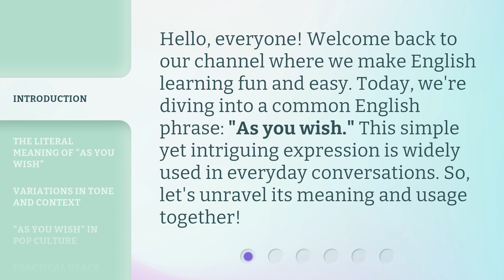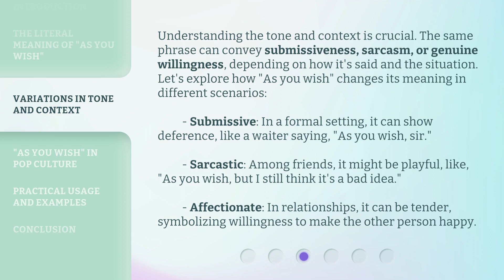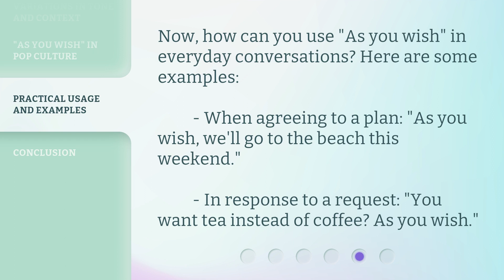Understanding "As You Wish": A Phrase of Agreement and Flexibility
Unlocking the Power of 'As You Wish': Embracing Agreement and Flexibility • Discover the true meaning behind the popular phrase 'As You Wish' and how it promotes agreement and flexibility in relationships and communication. Learn how embracing this powerful phrase can enhance your interactions and foster a harmonious environment.

00:00 • Introduction - Understanding "As You Wish": A Phrase of Agreement and Flexibility
00:32 • The Literal Meaning of "As You Wish"
00:52 • Variations in Tone and Context
01:37 • "As You Wish" in Pop Culture
01:57 • Practical Usage and Examples